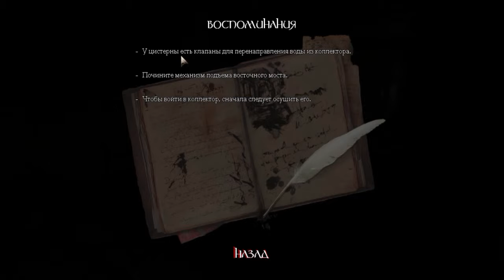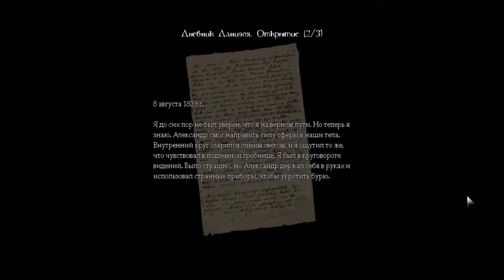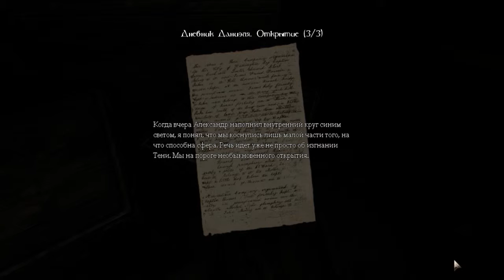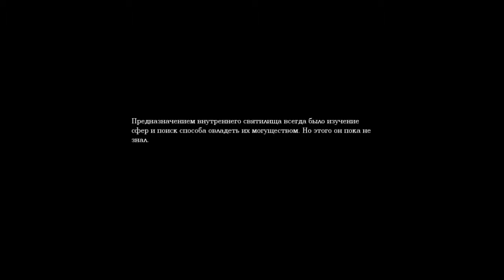Amnesia: The Dark Descent ● Александр, кто же ты такой... ● #9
Прохождение Amnesia: The Dark Descent. Всем желаю кирпичей)))